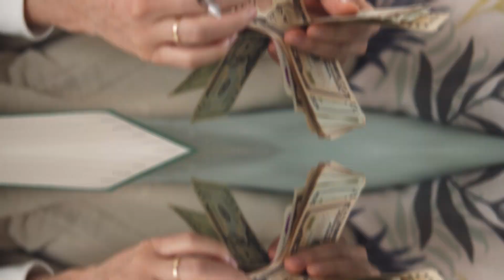¿Ya vendiste lo que querías? Porque solo te quedan 3 meses de este 2024 | Adriana Gallardo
Faltan menos de 100 días para que termine el año. Toca hacer tu 𝘳𝘦𝘢𝘭𝘪𝘵𝘺 𝘤𝘩𝘦𝘤𝘬: ¿𝗰𝗼́𝗺𝗼 𝘃𝗮𝗻 𝘁𝘂𝘀 𝗺𝗲𝘁𝗮𝘀 𝗱𝗲 𝗱𝗶𝗻𝗲𝗿𝗼? 💵💵¿𝗬𝗮 𝗰𝗲𝗿𝗿𝗮𝘀𝘁𝗲 𝗹𝗮𝘀 𝘃𝗲𝗻𝘁𝗮𝘀 𝗾𝘂𝗲 𝗱𝗶𝗷𝗶𝘀𝘁𝗲 𝗲𝗻 𝗲𝗻𝗲𝗿𝗼 𝗾𝘂𝗲 𝗶𝗯𝗮𝘀 𝗮 𝘁𝗲𝗻𝗲𝗿?⁣
¿𝗧𝗼𝗱𝗮𝘃í𝗮 𝗻𝗼? ¡𝗣𝘂𝗲𝘀 𝗽𝗼𝗻𝘁𝗲 𝗽𝗶𝗰𝘂𝗱𝗼 𝘆 𝗰𝗵𝗶𝗻𝗴𝗼́𝗻! El tiempo se te está pasando 📅 y si no le metes el turbo a nuevas ideas, promociones, campañas, vas a desaprovechar la mejor temporada del año para ganar ese dinero que tanto necesitas. ¡Quítatelo de la cabeza!: 𝗻𝗼 𝗵𝗮𝘆 𝘁𝗲𝗺𝗽𝗼𝗿𝗮𝗱𝗮𝘀 𝗯𝗮𝗷𝗮𝘀, 𝗹𝗼 𝗾𝘂𝗲 𝗵𝗮𝘆 𝘀𝗼𝗻 𝗹í𝗱𝗲𝗿𝗲𝘀 𝗾𝘂𝗲 𝗻𝗼 𝘀𝗲 𝗰𝗼𝗺𝗽𝗿𝗼𝗺𝗲𝘁𝗲𝗻. Lo que todos queremos es ganar más dinero, ¿no? ⁣
¿𝗤𝘂𝗲́ 𝘃𝗮𝘀 𝗮 𝗵𝗮𝗰𝗲𝗿? 𝗟𝗼 𝗽𝗿𝗶𝗺𝗲𝗿𝗼, 𝘃𝗲𝗿 𝗺𝗶 𝘃𝗶𝗱𝗲𝗼 𝗱𝗲 𝗲𝘀𝘁𝗮 𝘀𝗲𝗺𝗮𝗻𝗮 𝘆 𝗲𝗻 𝗰𝘂𝗮́𝗻𝘁𝗼 𝘁𝗲𝗿𝗺𝗶𝗻𝗲𝘀, 𝗷𝘂𝗻𝘁𝗮 𝗮 𝘁𝘂 𝗲𝗾𝘂𝗶𝗽𝗼, 𝗲𝗹 𝗾𝘂𝗲 𝘀í 𝘀𝗲 𝗰𝗼𝗺𝗽𝗿𝗼𝗺𝗲𝘁𝗲 𝘆 𝗻𝘂𝗻𝗰𝗮 𝘁𝗲 𝗳𝗮𝗹𝗹𝗮, ¡𝘆 𝗮 𝘁𝗿𝗮𝗯𝗮𝗷𝗮𝗿, 𝘁𝗶𝗯𝘂𝗿𝗼𝗻𝗲𝘀! 🦈

¡CHINGONA!

Adquiere tu libro "¡Como ser una mujer CHINGONA Y NO MORIRSE DEL MIEDO!" ya
Disponible en más de 350 establecimientos de todo México.

- Sanborns
- Librerías Gandhi
- Librerías Gonvill
- Un lugar de la Mancha
- El Sótano
- Casa del Libro
- Amazon

¡Desarrolla la CHINGONA que llevas dentro!